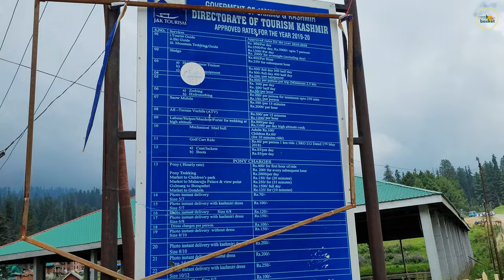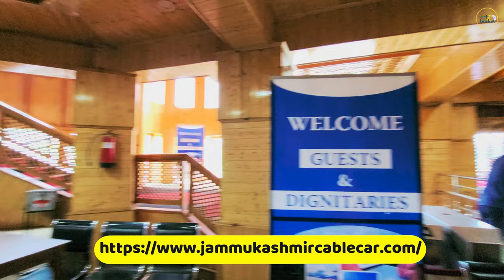Gulmarg Ropeway | July 2022 | Waste of Money | No Snowfall | Alert!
Hello everyone, In this video i am going to show you how to reach Gulmarg from Srinagar, also you'll know everything about Gulmarg Ropeway Phase-1 and Gulmarg Ropeway Phase-2 and Ticket Price also.
I reached Gulmarg on 07-July-2022, Last year same i when i visited here i found ton of Snow here even at Gulmarg Ropeway Phase-1 but this time i found nothing here, same goes to Pahalgam and Sonmarg. Keep in mind this year due to heavy rain you won't find any snow at these places.